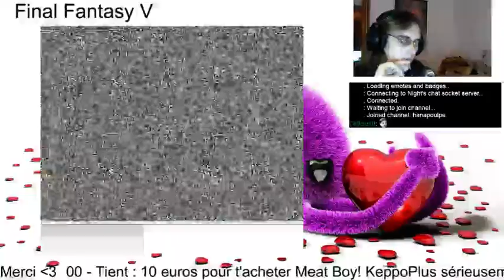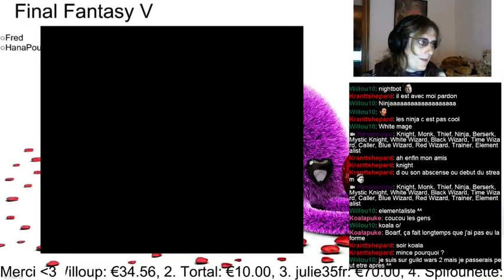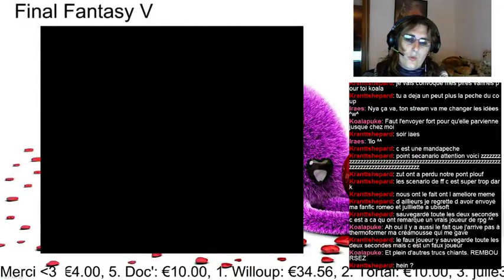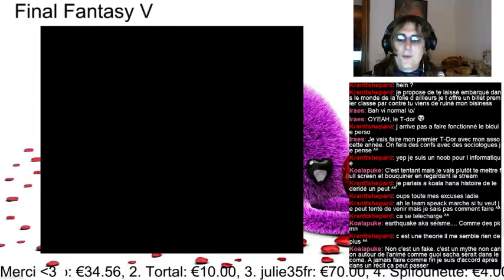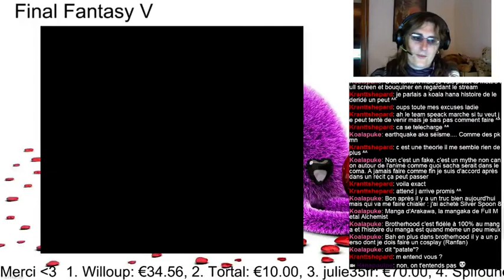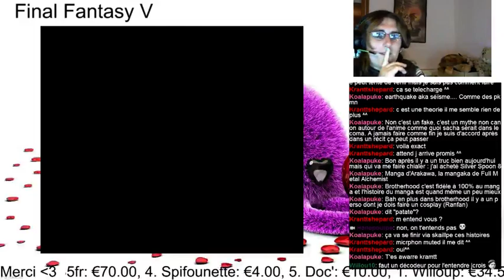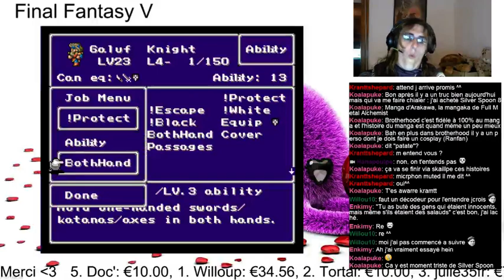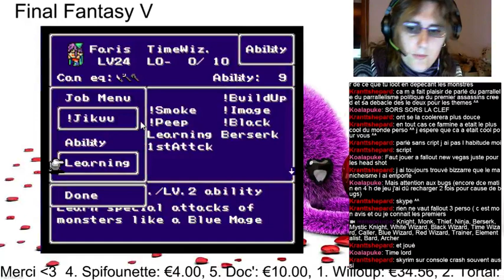Fil Rouge : Final Fantasy V - Part #7